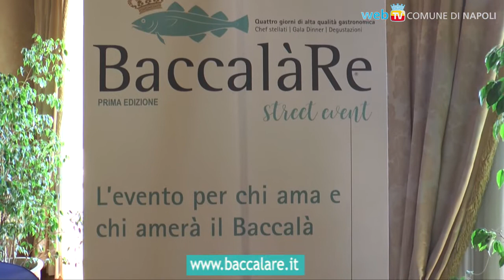BaccalàRe, prima edizione sul Lungomare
Dal 18 al 21 maggio, un appuntamento obbligatorio per gli amanti del baccalà, fra degustazioni di alta qualità gastronomica con chef stellati. E per contorno, intrattenimento e musica.